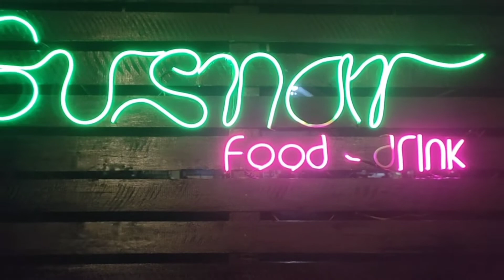BAPER | KESAN PESAN UNTUK ANGGOTA PASKAS YANG PINDAH IKUT SUAMI | Mawadah & Tahir